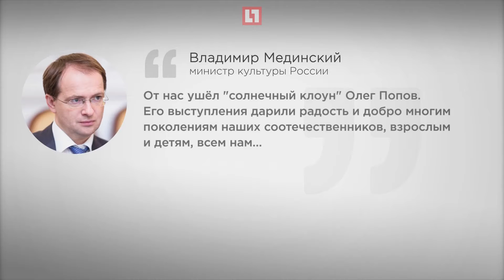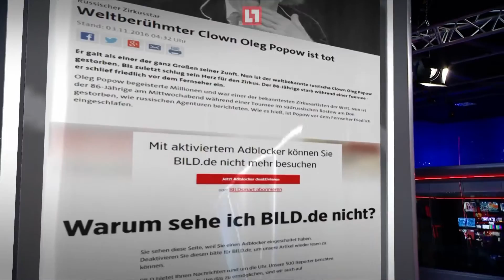Умер клоун Олег Попов (2016)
Умер клоун Олег Попов.

Луч света в цирковом царстве. Ушел из жизни Олег Попов. Он обижался на Юрия Никулина и любил творожные сырки, а его самого обожал зритель. Каким он клоуном был- Лайф о личности и творчестве легенды.